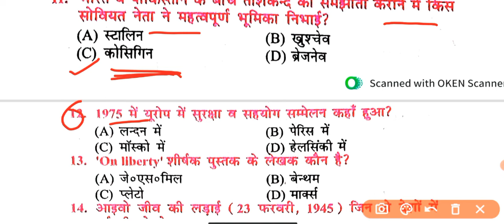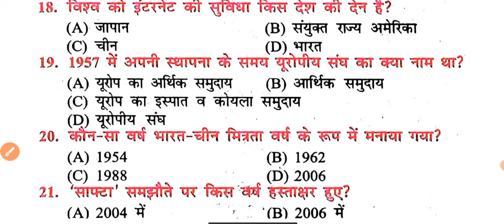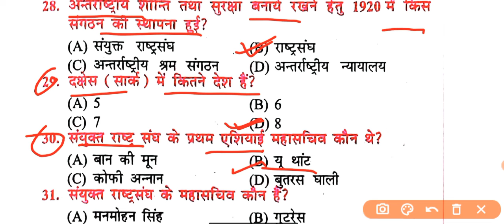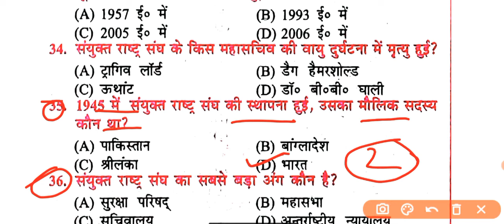Political science 12th Class important Questions 2023 || Political Science VVI Question 12th Class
Class 12th political science (राजनीति विज्ञान) model paper 2023  12th vvi objective question 2023

Our Quries

Class 12th political science vvi objective question
class 12th political science model paper